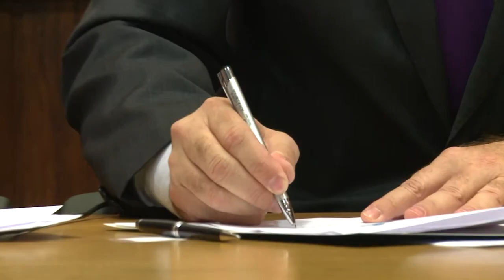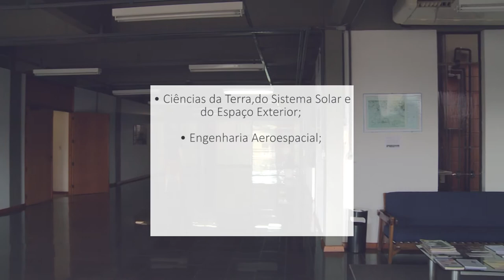Assinatura de Convênio com o INPE - Acontece na UFSM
UFSM e INPE assinam convênio de cooperação técnico-científica e dão início a uma nova etapa que deve impulsionar o trabalho que desenvolvem em conjunto desde 1996.